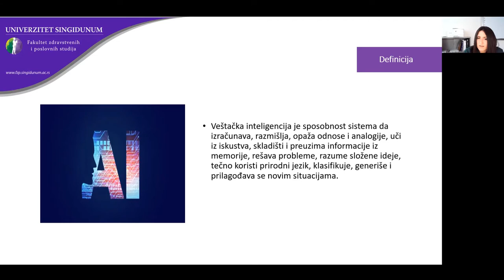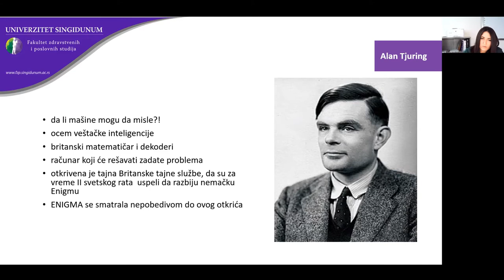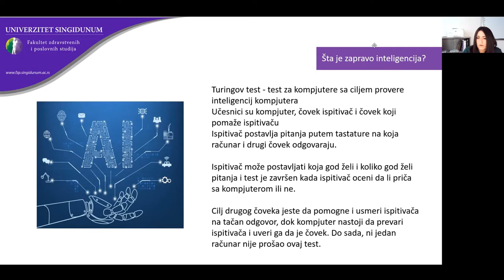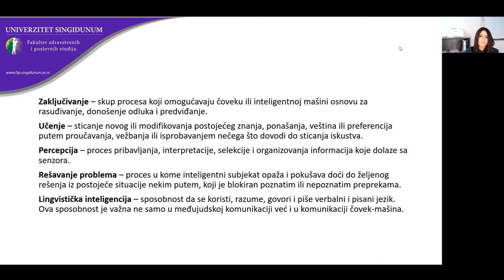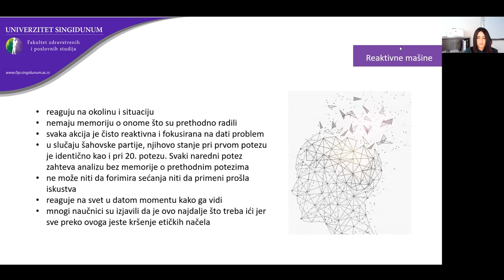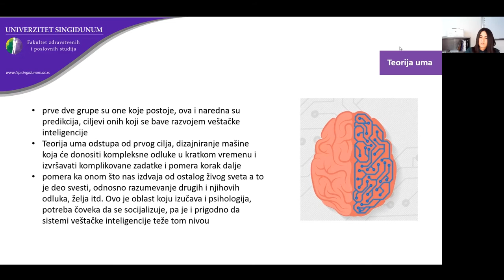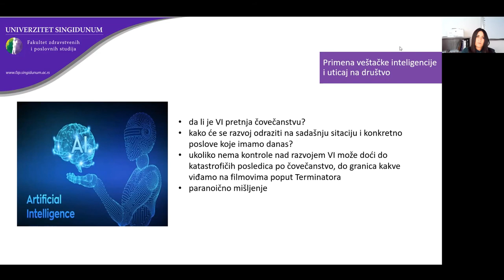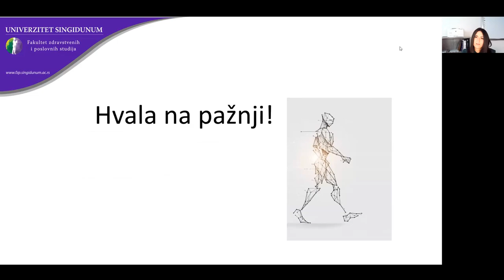VEŠTAČKA INTELIGENCIJA, Tatjana Gligorić